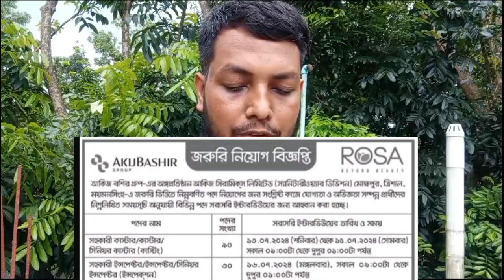আকিজ সিরামিকস কোম্পানিতে লিঃ বিশাল নিয়োগ ২০২৪ | সারা বাংলাদেশ থেকে আবেদন করতে পারবেন | সরাসরি ইন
আকিজ সিরামিকস কোম্পানিতে লিঃ বিশাল নিয়োগ ২০২৪ | সারা বাংলাদেশ থেকে আবেদন করতে পারবেন | সরাসরি ইন্টারভিউ